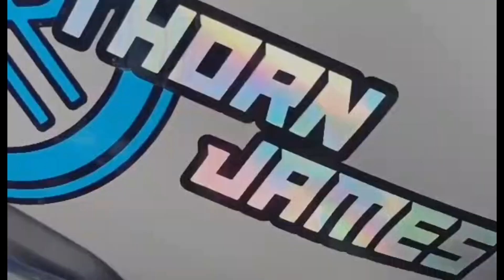IDOL JAPER NAGPAKITA NG TALENT "alright@JaperSniperOfficial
pangpa good vibes lang po Ang vlog na ito at sana ay magustuhan☺️